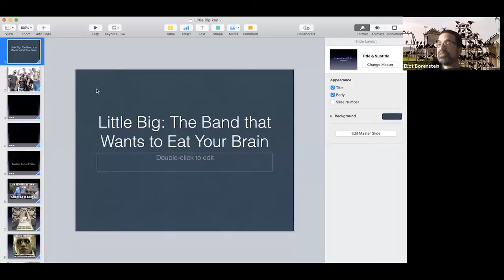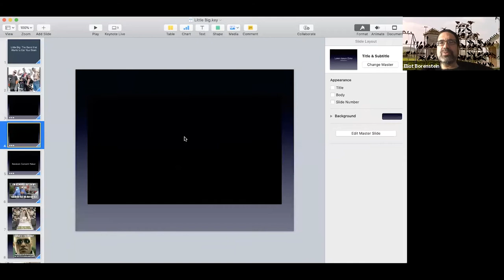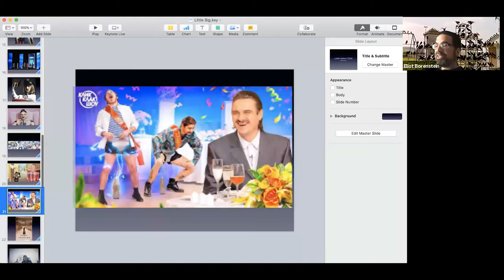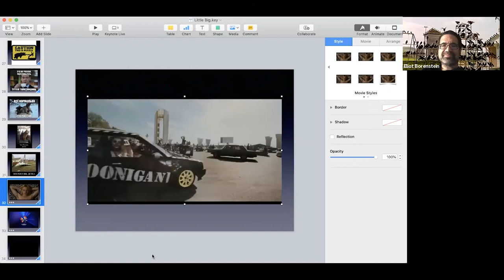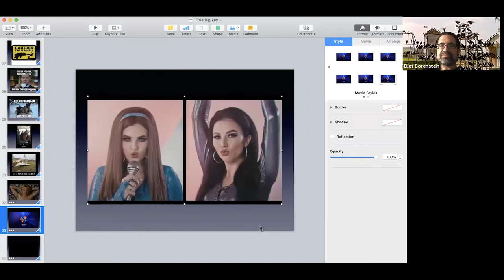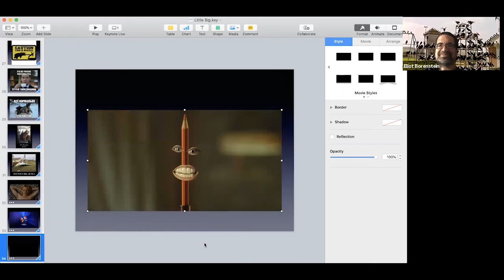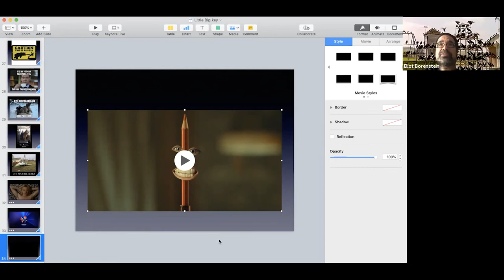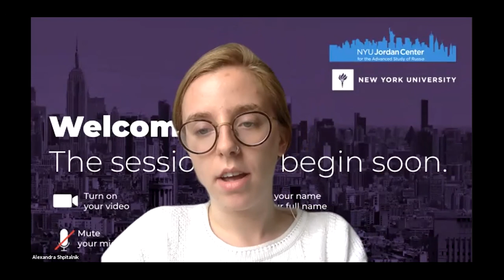Little Big: The Band That Wants to Eat Your Brain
Part nine of the Jordan Center virtual Zoom lecture series "Russian Internet Memes: The Short Course" led by Eliot Borenstein, NYU Professor of Russian and Slavic Studies.

Founded in 2013, “Little Big” makes music that shouldn’t really require much mental engagement: described as “freak rave,” with elements of hip-hop and EDM, their beats are meant to get bodies moving.  But their videos, whose aesthetic is somewhere between performance art and sketch comedy, combine with the music to engage the audience on multiple levels. Though these videos are not, strictly speaking, Internet memes, they self-consciously and parodically engage with popular memes while using all the tricks at the band’s disposal to become thoroughly viral. Singing almost exclusively in English, they bait their audiences by both reproducing and subverting Russian stereotypes.